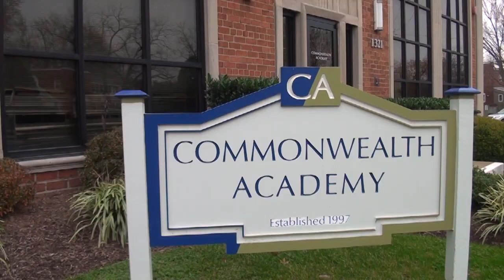Commonwealth Academy High School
In all four years of High School at Commonwealth Academy, we help students navigate academic and life experiences while also allowing them to explore career opportunities to help them transition to college and life beyond Commonwealth Academy. We invite to watch this short video that will give you a sense of what High School is about at Commonwealth Academy.